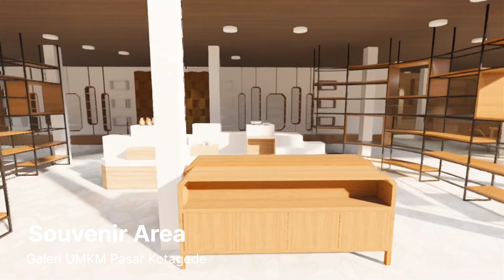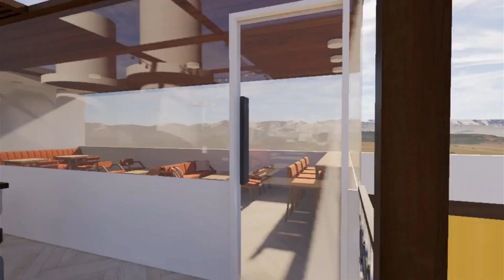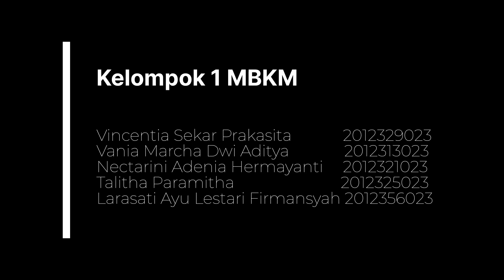Redesain Galeri UMKM Pasar Kotagede, Yogyakarta International Airport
Pasar Kotagede merupakan ruang usaha bagi UMKM di Daerah Istimewa Yogyakarta untuk memasarkan produk-produk mereka, berlokasi di dalam Yogyakarta International Airport (Departure Floor) bersebrangan dengan gate 2. Perancangan Pasar Kotagede YIA akan menguatkan citra lokal Pasar Legi Kotagede melalui stilasi bentuk, warna, dan material.

Tugas akhir mata kuliah Desain Interior Residensial II
Prodi Desain Interior
Fakultas Seni Rupa
Institut Seni Indonesia Yogyakarta

Redesain oleh Kelompok 1 MBKM
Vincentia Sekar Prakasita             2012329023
Vania Marcha Dwi Aditya              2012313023
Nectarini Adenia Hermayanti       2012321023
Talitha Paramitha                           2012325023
Larasati Ayu Lestari Firmansyah 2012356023

Backsound credit:
Free Backsound Gamelan Jawa - Javanese Beat by @framelens_id